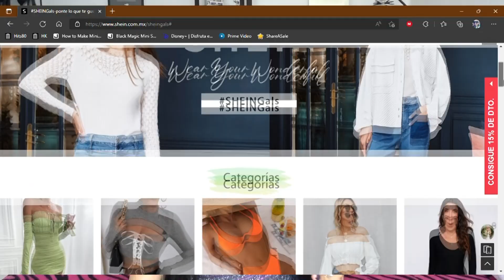OUTFITS INSPIRADOS EN BRATZ 💜- morrita emo con pasion por la moda se cree una Bratz | Haul SHEIN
Aun no es tarde para ser una chica con pasion por la moda vea? :V

- Top vino con coras: ID 9771754